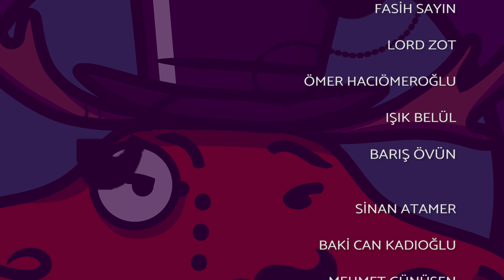Medic Laneti | 28. XCOM Long War Ucross Rebalanced Test Sürüşü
Düşürülen bir ufonun içinden beklenmedik sürprizler çıkıyor. Çaylak yetiştirme görevi, korkunç bir kabusa dönüşüveriyor...

00:00 Görev
58:16 Karakter geliştirme
01:04:28 Göreve hazırlık